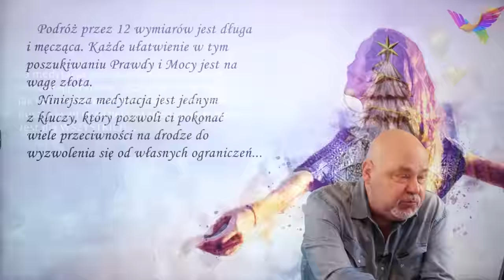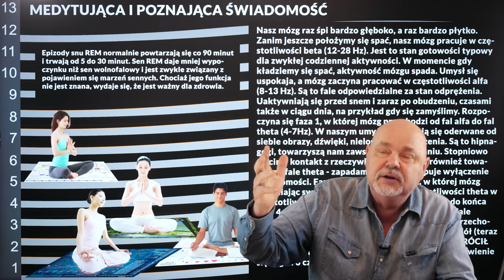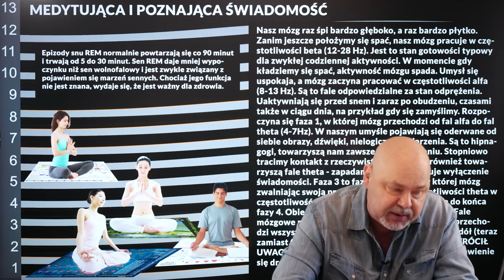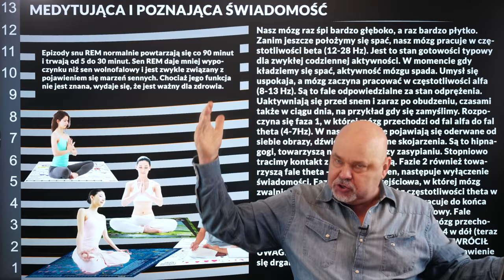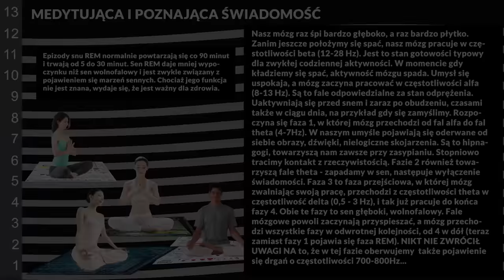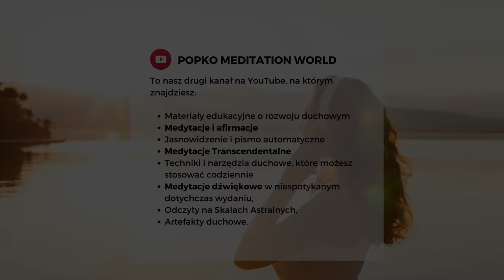Medytacja na sen uzdrawiająca. Kody Życia Jana pomogą ci stanąć na nogi i poprawić zdrowie.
W czasie tej medytacji można zasnąć w dowolnej chwili, a i tak umysł zarejestruje i zastosuje ukryte w niej kodowanie, które poprzez nici DNA pozytywnie wpłynie na zdrowie fizyczne, psychiczne i egzystencjalne... Pomoże też w pozbyciu się lub ograniczeniu problemów ze snem. Zastosuj prowadzoną medytację przed snem (20:25). Wycisz umysł i pozwól sobie na regenerację ciała i ducha. Podczas niej znikają negatywne emocje, pojawia się spokój i odczucie ulgi...

Ta medytacja potężnie wspiera procesy uzdrowieńcze. Usiądź wygodnie, załóż słuchawki i ciesz się chwilą dla siebie…

Uzdrawiająca medytacja na sen jest przeznaczona dla tych, co szukają zdrowia, szczęścia i radości, jak i zrozumienia siebie i świata. Jest esencją poszukiwań i nadzieją na spełnienie marzeń…

W materiale:
00:00 Wstęp
20:25 Uzdrawiająca medytacja na sen

Czym jest medytacja?
Co trzeba wiedzieć o medytacji, by dała efekty?
Czy medytacja jest niebezpieczna?

Pełne omówienie tych zagadnień w opracowaniu mistrza medytacji Zbigniewa Jana Popko znajdziecie na naszej stronie

😌 Kim jestem?

Nazywam się Zbigniew Jan Popko. Jestem nauczycielem świadomego życia, uzdrowicielem duchowym, wykwalifikowanym bioenergoterapeutą, a wielu uważa mnie za jednego z największych mistyków naszych czasów. Od lat prowadzę warsztaty rozwoju duchowego oraz cotygodniowe uzdrawiania na odległość, w których biorą udział tysiące ludzi. Stworzyłem również darmową Akademię Wiedzy Duchowej, gdzie dzielę się swoimi umiejętnościami. Uczę uzdrawiania, rozwijania wewnętrznej harmonii i sztuki kształtowania życia w taki sposób, by było ono na stałe wypełnione zdrowiem, radością i prawdziwym szczęściem.

Na moim kanale 🌟 POPKO Uzdrawianie Ciała i Ducha 🌟 możesz co tydzień uczestniczyć w sesjach uzdrawiania na odległość, które prowadzimy osobiście wraz z Agatą Popko. Znajdziesz tu także krótkie medytacje oczyszczające, które możesz wykonywać samodzielnie, zawsze, gdy tego potrzebujesz. Kanał ten to także bogate źródło wiedzy o holistycznym zdrowiu, uzdrawianiu i samouzdrawianiu.

Mamy również dwa dodatkowe kanały, które mogą Cię zainteresować:
🌟 POPKO Świat Medytacji 🌟 – Znajdziesz tutaj prowadzone przez nas medytacje na każdą okazję: lepszy sen, spokój ducha, pozytywne wibracje. Dbamy o każdy detal, abyś mógł zanurzyć się w głębokim spokoju i harmonii ciała oraz umysłu.

🌟 POPKO Duchowe Przebudzenie 🌟 – Zanurz się w mistyczne przestrzenie świadomości. Ten kanał to miejsce dla tych, którzy pragną rozwijać swoją intuicję, odkrywać nowe poziomy świadomości i zgłębiać tajemnice duchowych doświadczeń. Materiały z moich autorskich warsztatów dostępne na tym kanale przeniosą Cię do świata, który wcześniej wydawał się nieosiągalny.

Jeśli chcesz być na bieżąco z moimi najnowszymi projektami, warsztatami i wydarzeniami, koniecznie dołącz do nas w mediach społecznościowych!